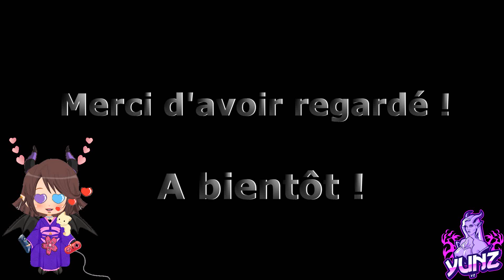Monster Hunter Freedom Unite ; Défi Sans Potions (No Heal) #19 - Le Tigrex !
Monster Hunter Freedom Unite est de type JDR, action et RPG, c'est un jeu Solo et Multijoueur, présenté et commenté par Yunz.
Développé par Capcom Production Studio 1 et édité par Capcom.

Monster Hunter Freedom Unite est l'adaptation occidentale de Monster Hunter Portable 2nd G sur PlayStation Portable.
Il s'agit d'une extension de l'original Monster Hunter Freedom 2.
Le jeu est sorti le 27 mars 2008 au Japon et est ensuite sorti le 23 juin 2009 aux États-Unis et le 26 juin 2009 en Europe.

Dans ces vidéos je me lance un défi : en recommençant une nouvelle partie, à chaque première rencontre d'un nouveau monstre difficile, je le tuerai sans utiliser de potions !

Comme tous les opus de la série Monster Hunter, le joueur incarne un chasseur de monstres, le but étant de traquer et de tuer les bêtes peuplant le monde imaginaire de Gardemine afin de récupérer de précieux composants nécessaires à l'élaboration de nouveaux équipements.

Ici nous sommes là pour se détendre et s'amuser dans la joie et la bonne humeur ! ;)
Mettez vous à l'aise et divertissez-vous !